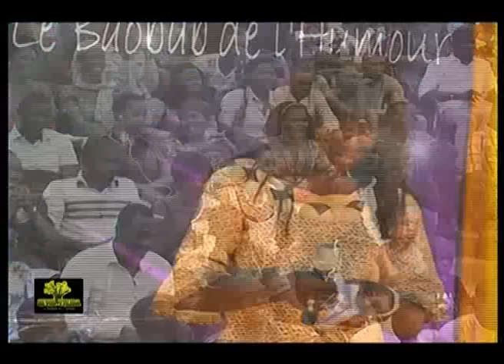SEWA YIRIBA N°18